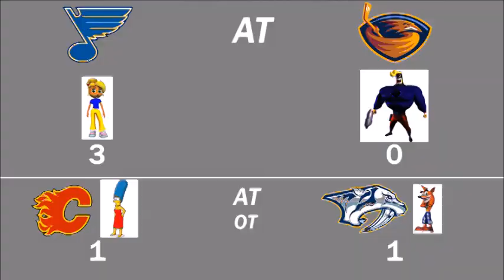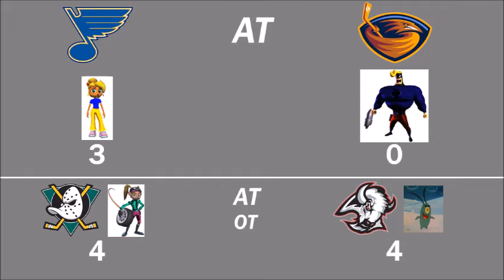NHL FaceOff 2000 Tournament 38 Part 2